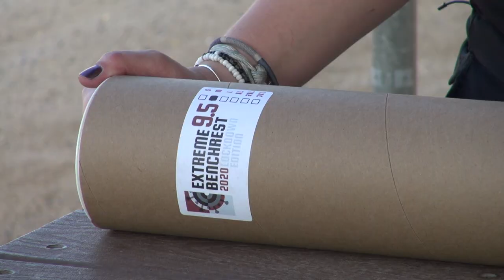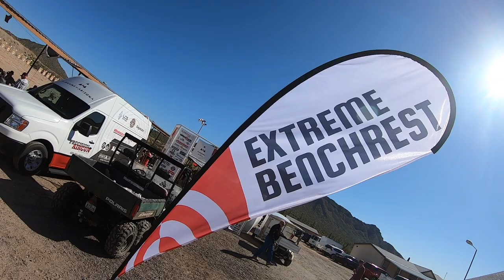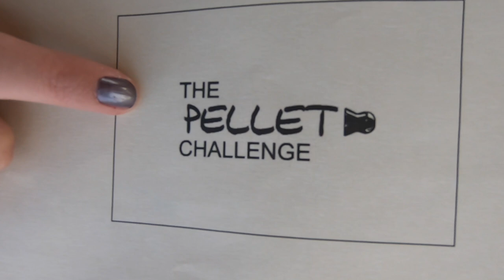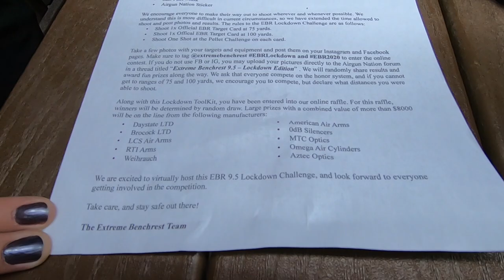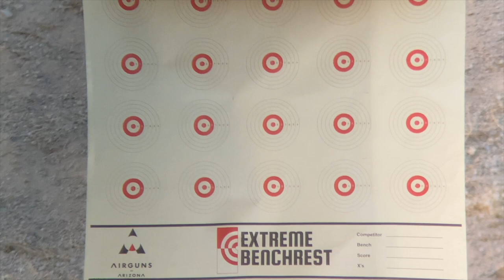Extreme Benchrest 9.5 Lockdown Edition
This would have been our 10th Annual Extreme Benchrest, but the pandemic caused events and gatherings to be restricted to the point of closure. But we weren't willing to stand by and let 2020 go by without some kind of EBR! So we developed the EBR 9.5 Lockdown Edition to bring the competition to you, the shooter, directly! and register while tyou have time, and spend your time in isolation shooting in the GREATEST benchrest competition of 2020!!!